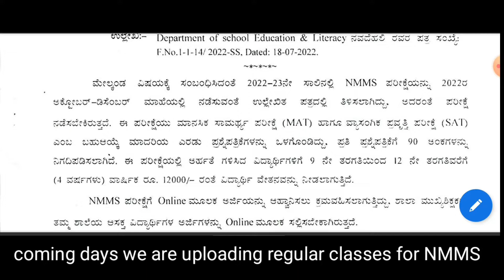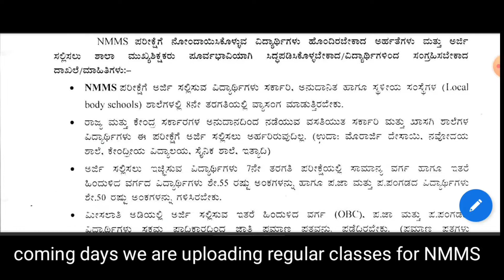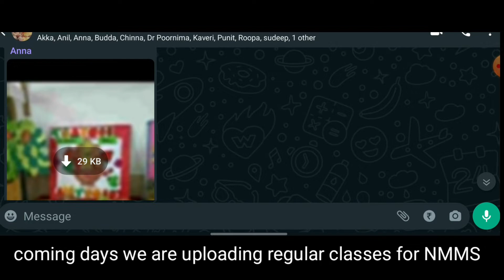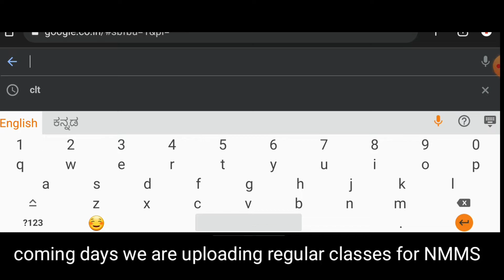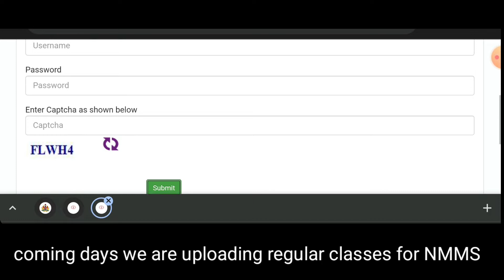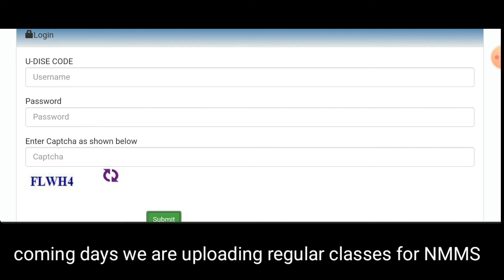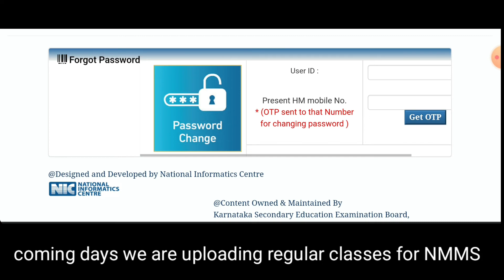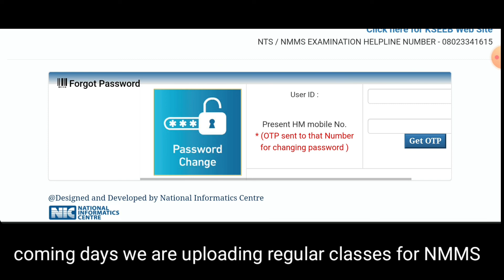NMMS Examination 2022/NMMS Exam Online Application 2022/NMMS Result/NMMS Question Paper/MAT/SAT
1)pre primary education-RTE
2)Primary education
nmms,inspire award,scholarships,ssp,nsp,hostel,CCE, and many more
3)high school /secondary education
4)student achivement tracking system(SATS Karnataka)
5)kseeb
7)mid day meal karnataka
8)incentives
9)out of school children-OOSC
10)biert-child with special need(CWSN)
11)Block resource center-DIET-DDPI-CPI -DSERT-SCHOOL EDUCATION KARNATAKA
12)Teacher training -B.Ed,D.Ed,TTE,NALI KALI,
13)RTE admission,rte application,rte sellection process
14)pu education academic and administrative information
15)graduate,degree,BE,diploma,relted information
16)teacher reqirment,appointment,promotion ,tet exam